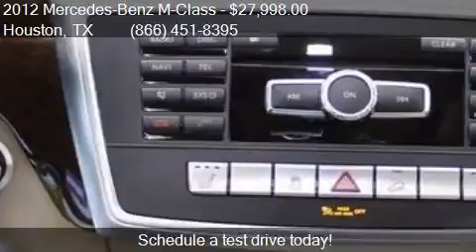2012 Mercedes-Benz M-Class ML 350 AWD 4MATIC 4dr SUV for sal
This 2012 Mercedes-Benz M-Class ML 350 AWD 4MATIC 4dr SUV is for sale in Houston, TX 77598 at Texas Auto South.

Engine: 3.5L V6
Transmission: Automatic 7-Speed
Color: Black
Mileage: 59893
Contact Texas Auto South 16200 Hwy 3 Houston, TX 77598 to test drive this 2012 Mercedes-Benz M-Class ML 350 AWD 4MATIC 4dr SUV today.